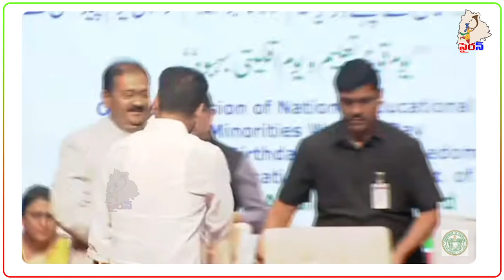Hon’ble CM Sri.A.Revanth Reddy At Celebrations of National Education Day & Minorities Welfare Da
Siren TV is an independent digital media platform in two Telugu states telangana andhrapradesh. We aim to deliver under-reported, diverse, and engaging news stories on Telugu culture, language, resources, poetry, history, politics, development, human rights, and tourism.

Also, follow our channel on the social media platforms below.

Telugu Channel brings the best of the Telugu news content that serves the interests of Telangana and Andhra Pradesh viewers in the most receptive formats.